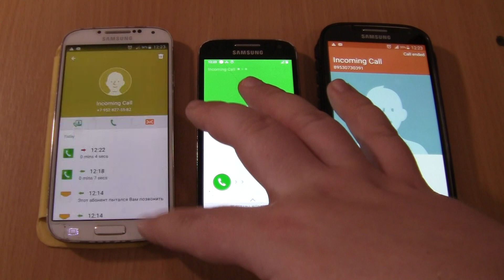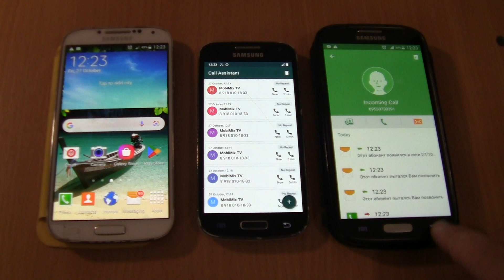Samsung Galaxy S4 mini incoming call via Fake call+2 S4 cover Incoming call &Outgoing call